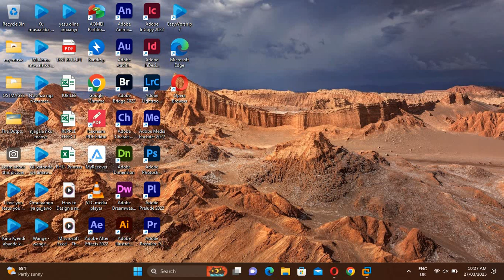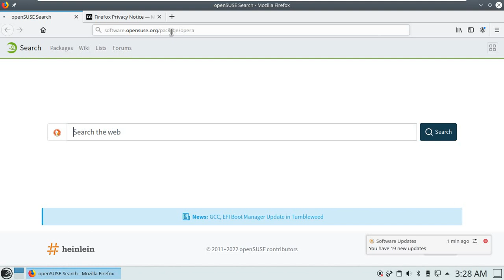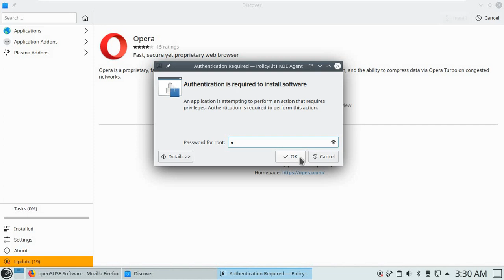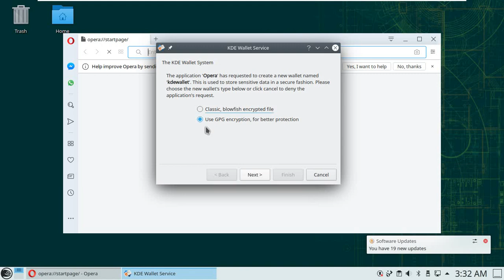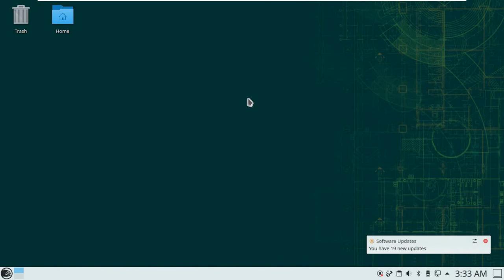How to install opera browser in OpenSUSE Linux?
Opera is a multi-platform web browser developed by its namesake company Opera.The browser is based on Chromium, but distinguishes itself from other Chromium-based browsers (Chrome, Edge, etc.) through its user interface and other features.

Opera was initially released on 10 April 1995, making it one of the oldest desktop web browsers still actively developed. It was commercial software for its first ten years and had its own proprietary layout engine, Presto. In 2013, it switched from the Presto engine to Chromium.

Opera is available on Windows, macOS, Linux, Android, and iOS (Safari WebKit engine). There are also mobile versions called Opera Mobile and Opera Mini. Opera users also have access to Opera News, a news app based on an AI platform.

The company released a gaming-oriented version of the browser, Opera GX, in 2019, and a blockchain-focused Opera Crypto Browser into public beta in January 2022.

In 1994, Jon Stephenson von Tetzchner and Geir Ivarsøy started developing the Opera web browser while working at Telenor, a Norwegian telecommunications company.

In 1995, they founded Opera Software AS. Opera was initially released on 10 April 1995, and then it was released publicly in 1996 with version 2.10, which ran on Microsoft Windows 95. Development for mobile device platforms started in 1998.

Opera 4.0, released in 2000, included a new cross-platform core that facilitated the creation of editions of Opera for multiple operating systems and platforms.

To this point, Opera was trialware and had to be purchased after the trial period. With version 5.0, released in 2000, Opera became ad-sponsored, displaying ads to users who had not paid for it. Subsequent versions have given users the choice of seeing banner ads or targeted text ads from Google.

With version 8.5, released in 2005, the ads were completely removed, and the browser's primary financial support came through revenue from Google (by contract, Opera's default search engine).

Among new features introduced in version 9.1, released in 2006, was fraud protection using technology from GeoTrust, a digital certificate provider, and PhishTank, an organization that tracks known phishing web sites. This feature was further expanded in version 9.5, when GeoTrust was replaced with Netcraft, and malware protection from Haute Secure was added.

In 2006, Opera Software ASA was released as well as Internet Channel and Nintendo DS Browser for Nintendo's DS and Wii gaming systems.

A new JavaScript engine, called Carakan (after the Javanese alphabet), was introduced with version 10.50. According to Opera Software, it made Opera 10.50 more than seven times faster in SunSpider than Opera 10.10.

On 16 December 2010, Opera 11 was released, featuring extensions, tab stacking (where dragging one tab over another allowed creating a group of tabs), visual mouse gestures and changes to the address bar. Opera 12 was released on 14 June 2012.

On 12 February 2013, Opera Software announced that it would drop its own Presto layout engine in favor of WebKit as implemented by Google's Chrome browser, using code from the Chromium project. Opera Software planned as well to contribute code to WebKit. On 3 April 2013, Google announced it would fork components from WebKit to form a new layout engine, Blink. That day, Opera Software confirmed it would follow Google in implementing Blink.

On 28 May 2013, a beta release of Opera 15 was made available, the first version based on the Chromium project. Many distinctive Opera features of the previous versions were dropped, and Opera Mail was separated into a standalone application derived from Opera 12.

In January 2017, the source code of Opera 12.15, one of the last few versions still based on the Presto layout engine, was leaked.

To demonstrate how radically different a browser could look, Opera Neon, dubbed a "concept browser", was released in January 2017. PC World compared it to demo models that automakers and hardware vendors release to show their visions of the future. Instead of a Speed Dial (also explained in the following chapter, "Features"), it displays the frequently accessed websites in resemblance to a desktop with computer icons scattered over it in an artistic formation.

Opera has originated features later adopted by other web browsers, including: Speed Dial, pop-up blocking, reopening recently closed pages, private browsing, and tabbed browsing. Additional features include a built-in screenshot tool, Snapshot, which also includes an image-markup tool; built-in ad blockers, and tracking blockers.

Built-in messengers
Opera’s desktop browser includes access to social media messaging apps WhatsApp, Telegram, Facebook Messenger, Twitter, Instagram, TikTok, and VK.

Usability and accessibility
Opera includes a bookmarks bar and a download manager. It also has "Speed Dial" which allows the user to add an unlimited number of pages shown in thumbnail form in a page displayed when a new tab is opened.